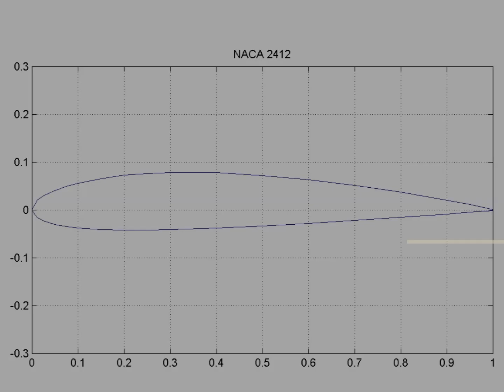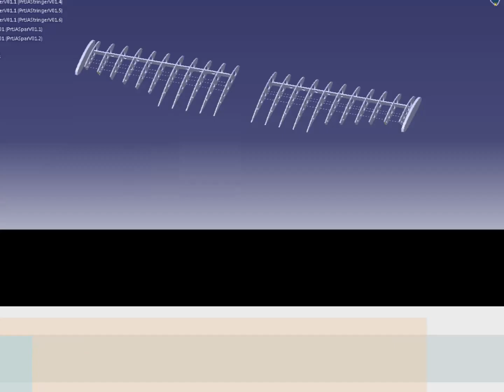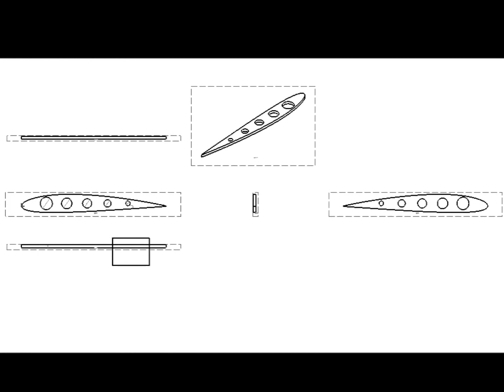Cessna 172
Jad Abdo